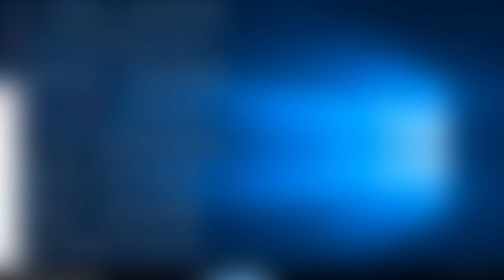#1 LA PARTIDA DE LAS SKINS | CS:GO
Bienvenidos chavales a un nuevo vídeo de Counter Strike Global Ofensive, esta vez y ya que tantos me lo habéis pedido juego una partida de MatchMaking en el nuevo Inferno (mapa remodelado del antiguo Inferno) si os ha gustado el vídeo y queréis ver más partidas jugando CS:GO dadle a like :)